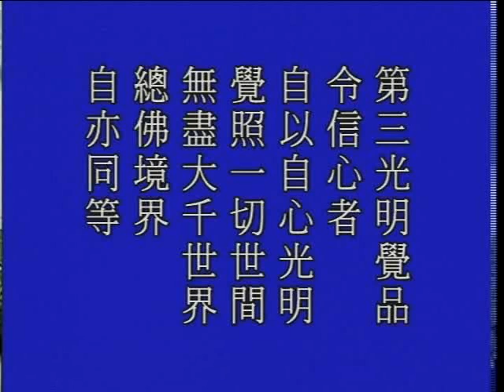大方廣佛華嚴經 0983b